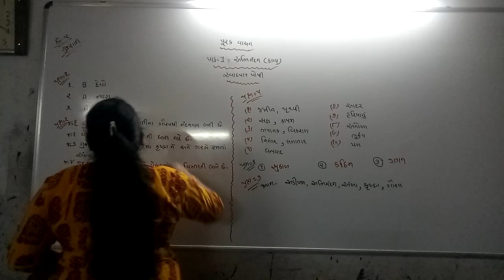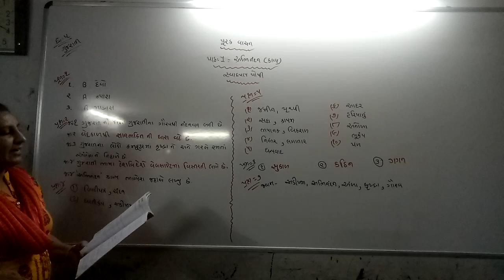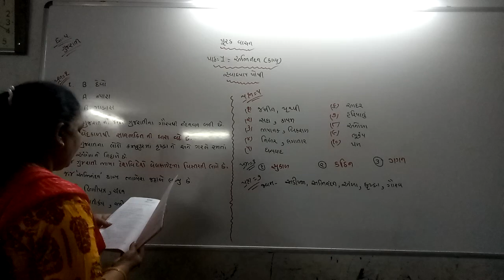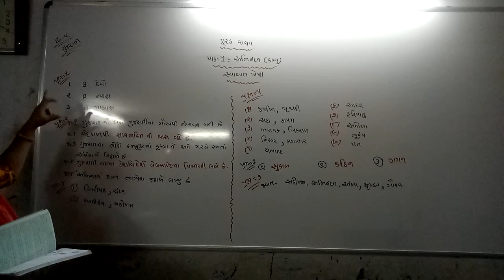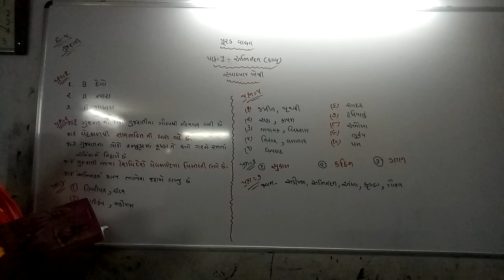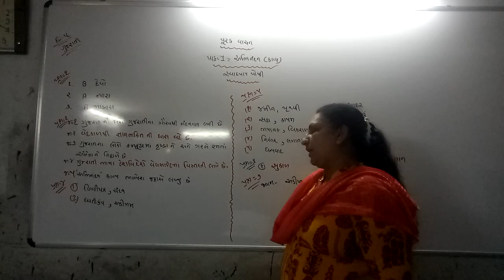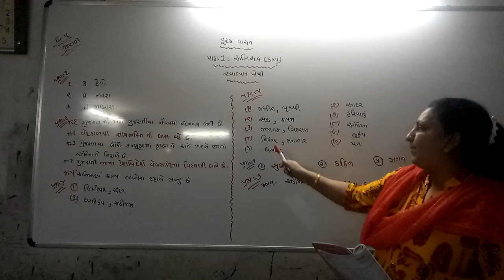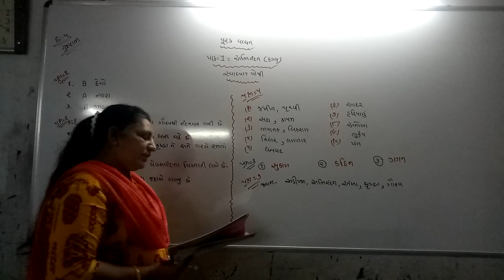ધોરણ ૫ પુરકવાચન કાવ્ય ૧ સ્વાધ્યાય પોથી